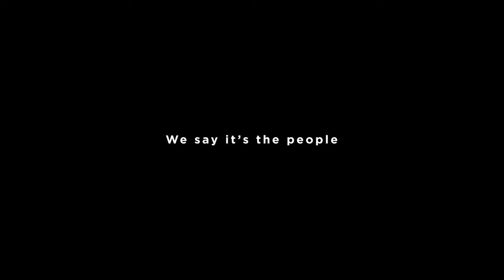We Are Baton Rouge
The people are what makes our city special. We are Baton Rouge, and we always come out stronger.